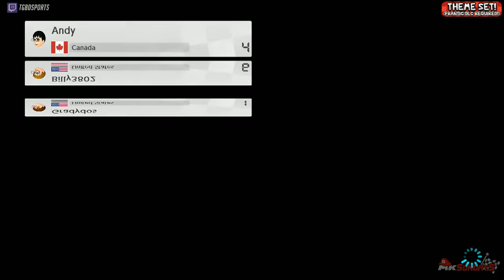Andy Wins His 32nd Set (Mario Kart 8: Deluxe)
Highlight
From: October 1st, 2017